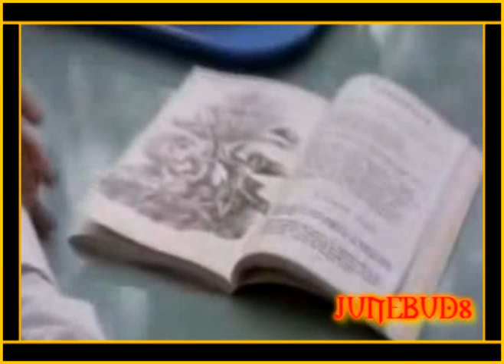Witches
Another video on The Craft. Hope you all like it. Heard this song a while ago, and i thought i'd give it a shot.